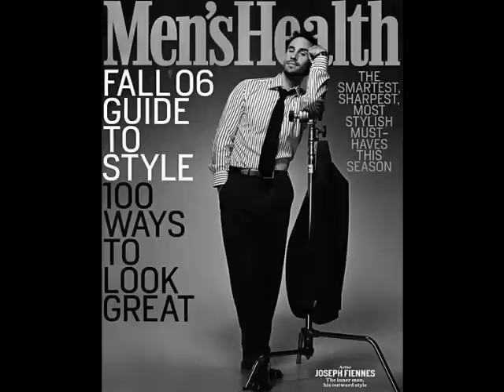Joseph fiennes It's In your Eyes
Joseph fiennes